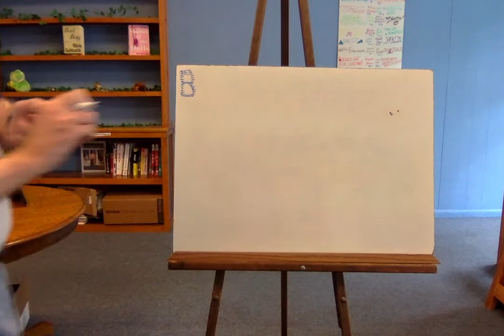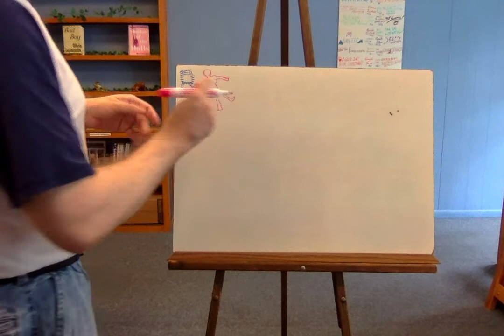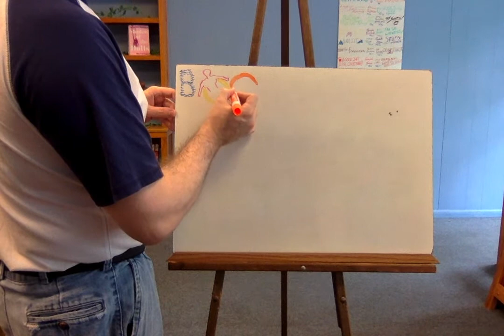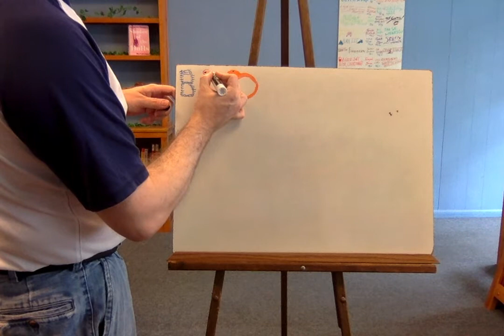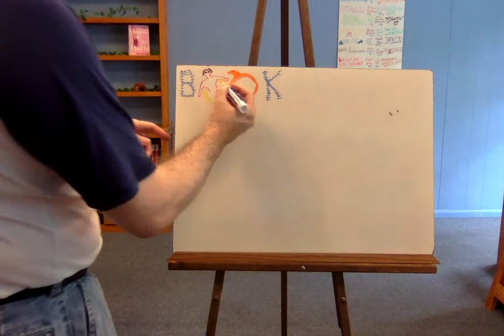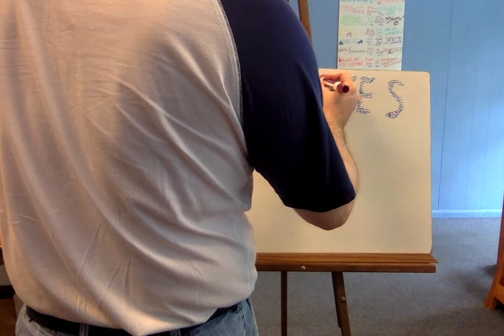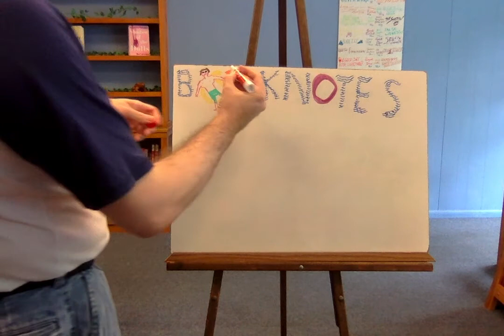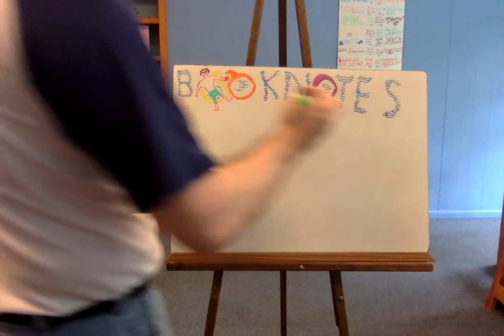Making the Logo: Swimming Pool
This is a video of me using dry erase markers to create a logo for my store, Booknotes.  This time around, the theme is a swimming pool.  Most of the letters are blue waves to represent the water.  However, each of the three "Os" are inflatable ring floats.  The first two are ducks, while the last one is just a ring.  The first "O" has a man floating in it, wearing trunks and sunglasses and holding a drink with a straw in it.  This is the sixty-first video in the series.